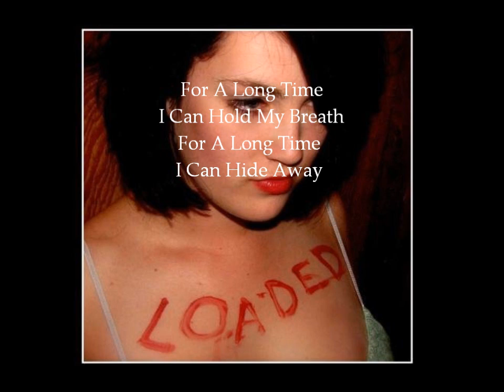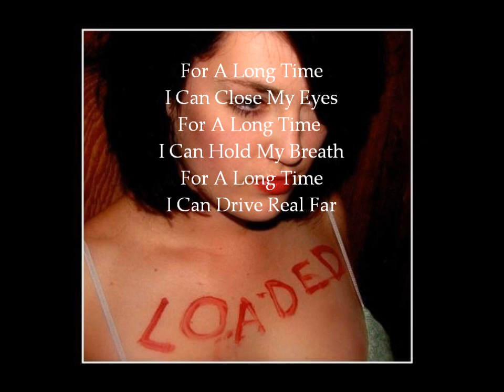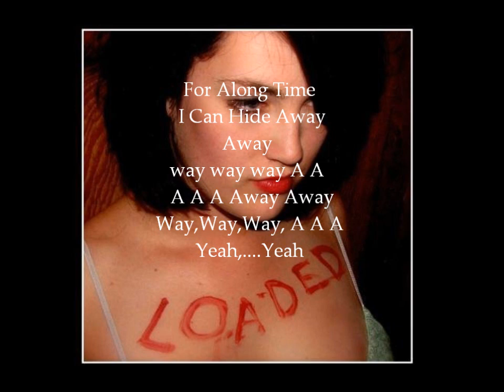Ask Alice...Tambourine (with Lyrics)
Ask Alice...Tambourine (with Lyrics)  from their cd Loaded. Ask Alice is an awsome band of very talented musicians! Annie Parkhurst (vox/guitar) Laura Jennings (drums/precussion) Alyssa Anderson (Lead Guita